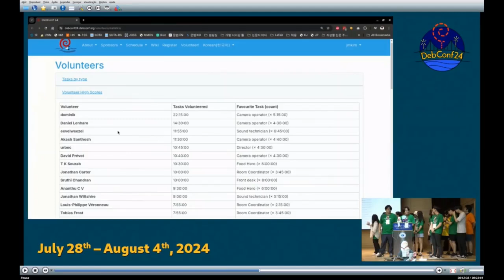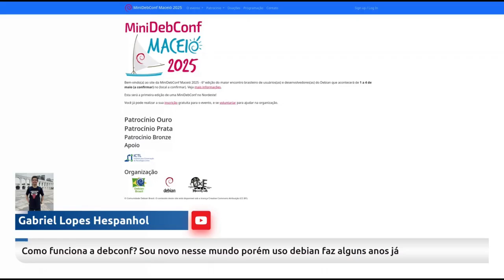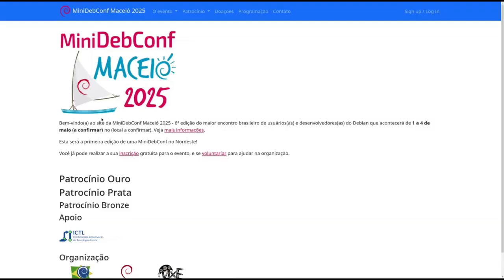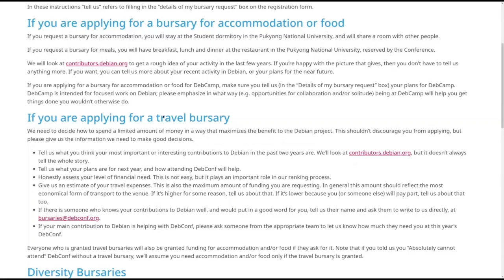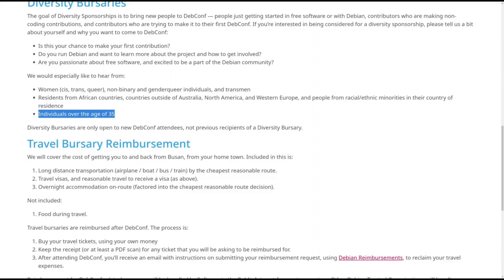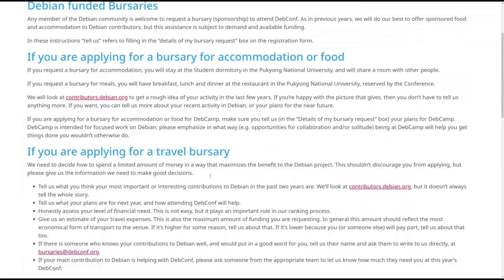mdcobr2024: Como foi a participação dos BRs na DebConf24 na Coréia do Sul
Bate-papo: Como foi a participação dos BRs na DebConf24 na Coréia do Sul
Palestrante: Paulo Santana, Samuel Henrique, Lucas Kanashiro, Carlos Melara e Aquila Macedo

2ª edição MiniDebConf Online Brasil que aconteceu de 21 a 25 de outubro de 2024.